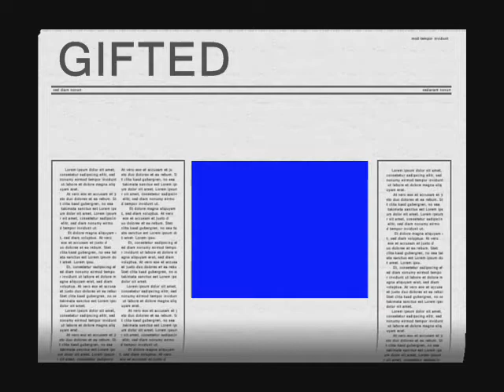GIFTED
CHECK ME OUT .THE NEXT KING OF POP ,ROCK, COUNTRY, R&B AND HIP HOP .